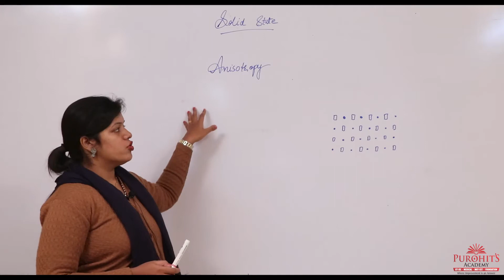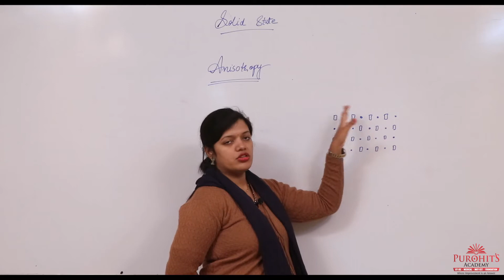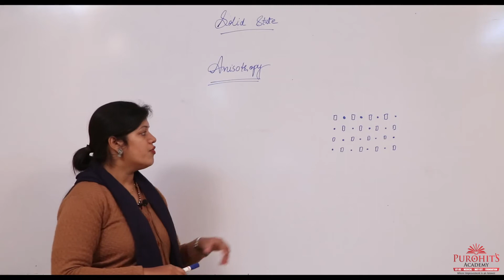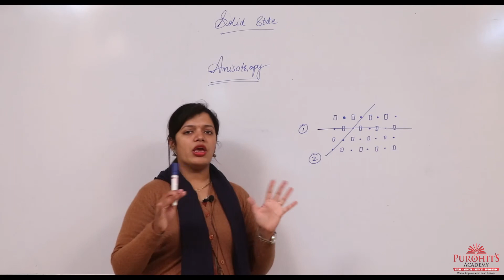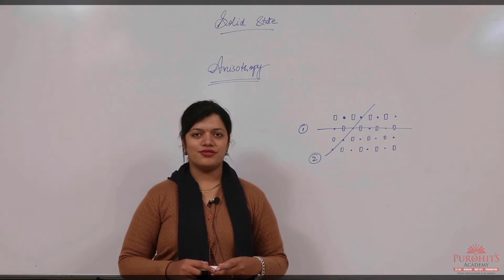MHT CET THEORY SOLID STATE